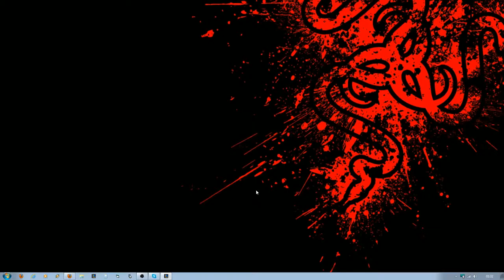pro katarina 15-0-1 ranked game - 3 / 3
pro katarina 15-0-1 ranked game